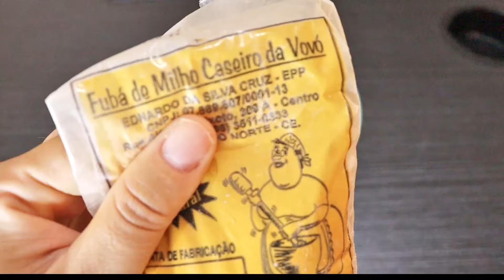CENOURA E BANANA: Receita SURPREENDENTE sem GLUTEN E SEM LACTOSE! CRESCE MUITO OS MÚSCULOS